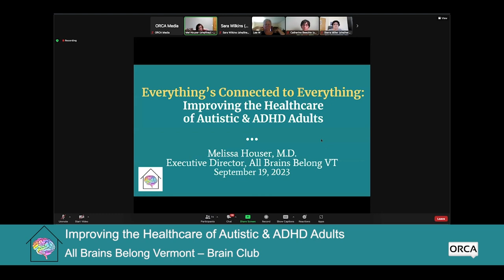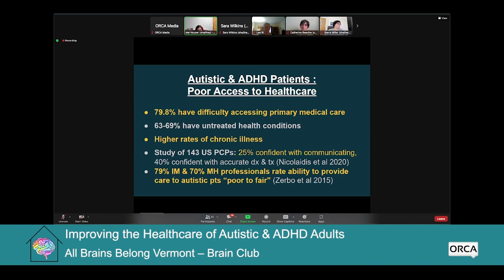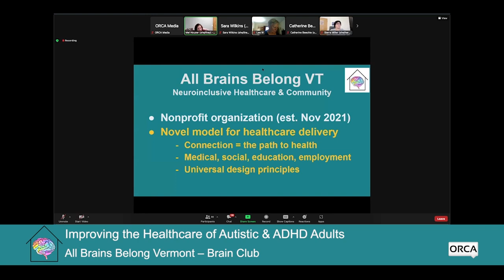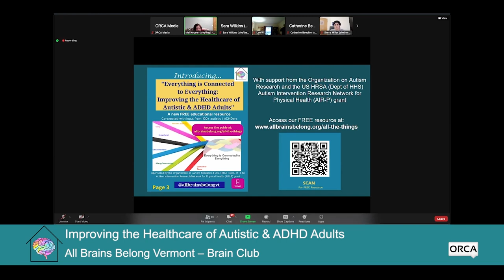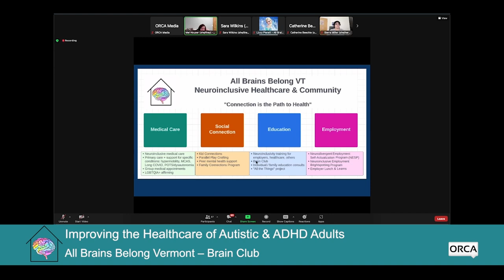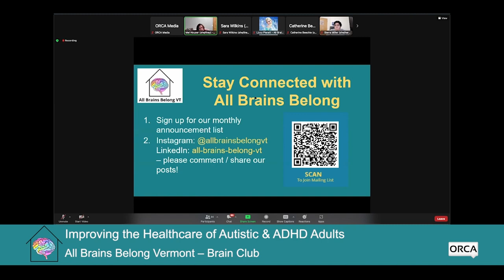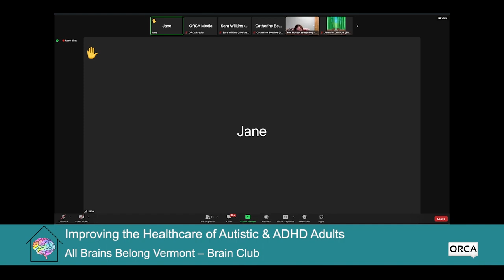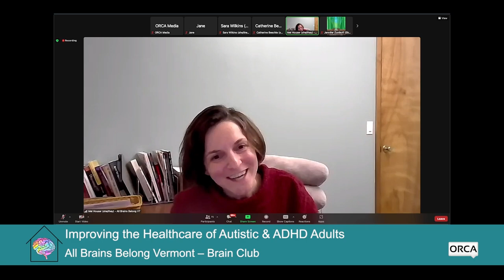All Brains Belong VT - Brain Club: Everything's Connected to Everything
All Brains Belong VT - Brain Club: Everything's Connected to Everything: Improving the Healthcare of Autistic and ADHD Adults